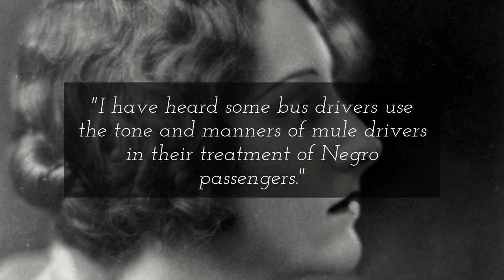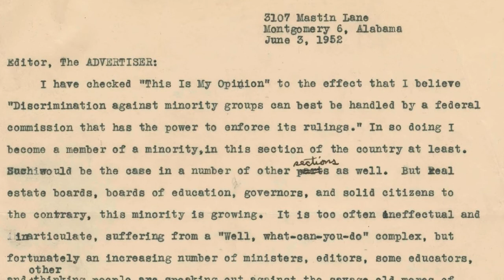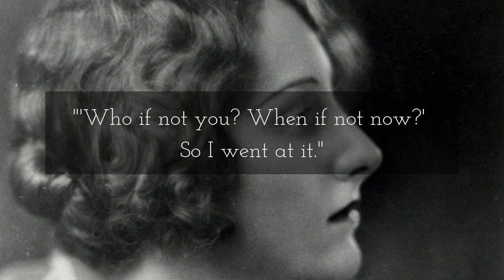Juliette Hampton Morgan, Librarian and Civil Rights Activist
Narrated by Joyia Pittman, Education Curator, ADAH

Alabama Women: Portraits of Persistence, to view the virtual exhibit

To View Relevant Alabama Course of Study Standards for Social Studies
Education Video Question: Juliette Hampton Morgan was outspoken about the treatment of African Americans in Montgomery and as a public bus rider, she witnessed this mistreatment firsthand. Why do you think African Americans were required to enter through the back of the bus and sit separately from white passengers?
Question: Do you think Juliette is correct when she compares the Montgomery Bus Boycott to the Boston Tea Party protest in her article, “Lessons from Gandhi”? Why or why not?